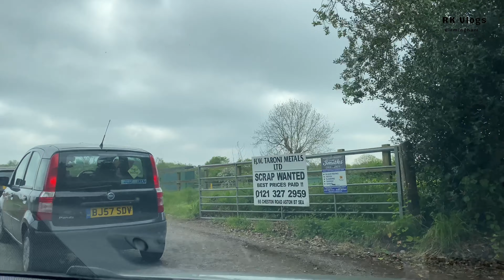Driving around Birmingham water orton Lea marsden car boot England UK 4K